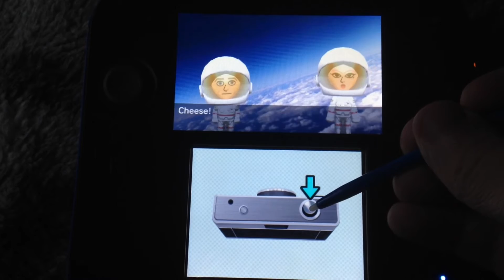Tomodachi Life: To The Moon!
I finally had Chris save $10k and he took his girlfriend Lust with him.